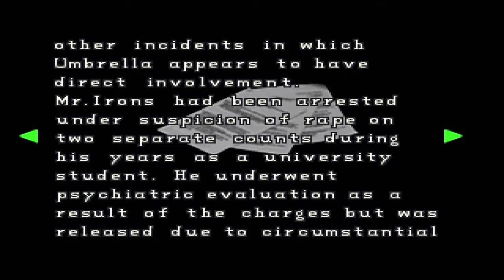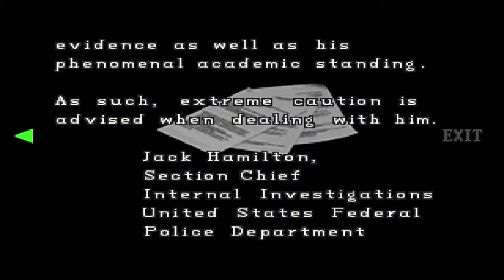Resident Evil 2 | 03 | Claire's Revenge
DESTROY ALL LICKERS!